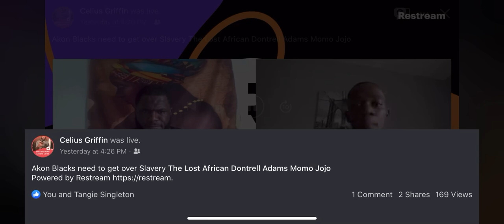Akon Says Get over Slavery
Open discussion point of views of slavery